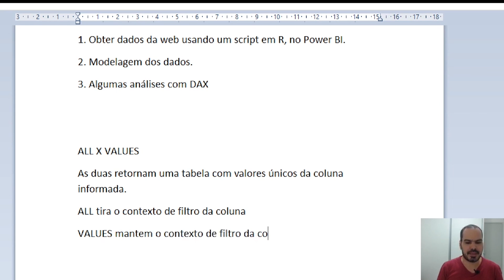[Power BI] Essa é a Diferença Entre All e Values